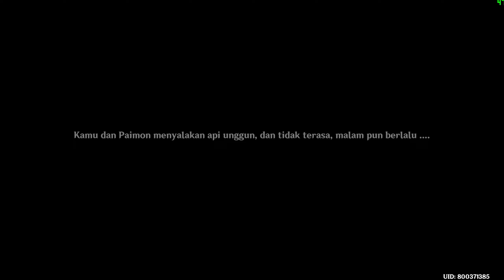GENSHIN IMPACT | BERTEMU DENGAN KAEYA DAN DEINSLEF DI SUMERU #265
Agar anda mendapatkan notifikasi seputar video game dan tuliskan pendapat kalian dikolom komentar..
Support me :
Saweria
Selain yang diatas, bukan social mediaku
Specs Laptop :
- Name Laptop : ASUS TUF FX505GT
- Processor : 9th Gen Intel Core i5-9300H 2.4GHz (8M Cache, up to 4.1GHz)
- VGA : GTX 1650 4GB GDDR 5
- Memory : 16GB DDR4 2666Mhz (2x8)
- Storage : 512GB SSD PCI-e NVME
Audio and Equipment :
- Mouse : Logitech G300S
- Speaker : Built-in 2 W Stereo Speakers with Array Microphone
- Microphone : Bawaan dari Headphone Armaggeddon
- Headphone : Armaggeddon 7.1 Surround Sound RGB Headset NUKE 11
- Keyboard : Fantech MAXCORE MK852
- Gamepad : Fantech REVOLVER WGP12 Wireless